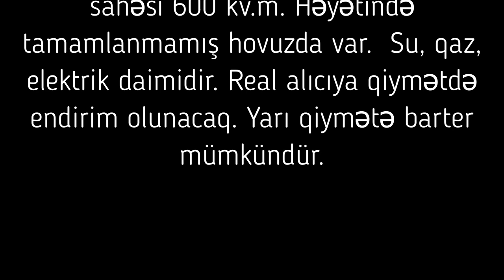NOVXANIDA, YOLA YAXIN (ABU PETROL) EV SATILIR/Недвижимость в Баку/bina az/emlak az/bag evleri